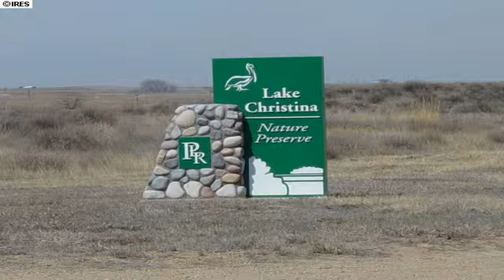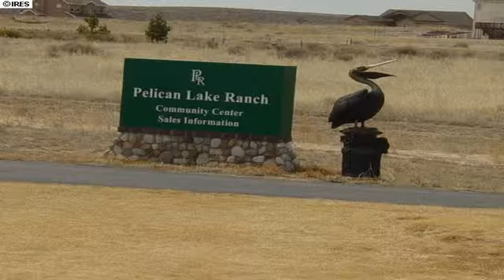16503 Fairbanks North Ct Platteville CO 80651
16503 Fairbanks North Ct Platteville CO 80651

36 lots in a gated subdivision. Lots to be developed by owner metro district. Price of developed lots $70,000. Ideal for builder take down program. Special pricing for builders. Two lots apart from 36 lots for builder model. Swimming pool, tennis courts, play area, gate house, community center, cluster mail pickup, fishing lake, marina, sailing lake.